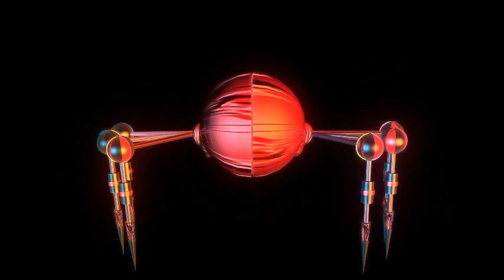Mix sessions #1 : Plague Boy & RE - LEXX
Support RE - LEXX

Tracklist :
 (Plague Boy)
Kehlani - Gangsta (Arkane Skye Remix)
SilverStrike - Harley The Quinn
Skrillex & Rick Ross - Purple Lamborghini (Instrumental)
Skrillex & Rick Ross - Purple Lamborghini (Da Brozz Remix) (Plague Boy Edit)
Formvla - Seven Forty Five
Spag Heddy - Zoom

 (RE - LEXX)
Travis Scott feat. Kendrick Lamar - Goosebumps (NGHTMRE Remix)
Zomboy - Get With The Program ft. OV (Eptic & Trampa Remix)
4B x Aazar - Pop Dat
Bommer x Crowell - Yasuo
Dr. Ozi - HartyHar (feat. MagMag)
Flosstradamus feat. GTA Lil Jon - Prison Riot
Dillon Francis - Say Less (feat. G-Eazy) (Eptic Remix)
Ookay x Aazar - Bring It Back